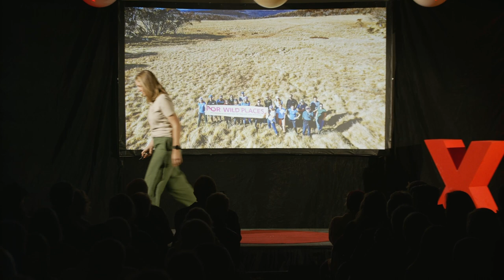Protecting our wild places | Hilary McAllister | TEDxKatoomba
Hilary describes her unique idea for protecting environments that are far from urban life and not typically visited. Hilary McAllister is the co-founder of For Wild Places, a non-profit organisation focusing on empowering the trail running community to become wild place advocates.

Hilary is an accident-prone outdoor enthusiast and environmental activist. Through trail running and exploration, Hilary aims to increase awareness of the threats that face our natural world and inspire action in others to protect our wild places. This talk was given at a TEDx event using the TED conference format but independently organized by a local community.